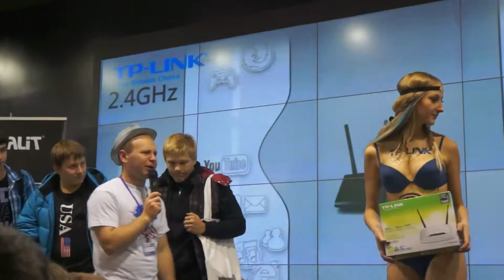Игромир 2012. Голая девушка в купальнике - раздача призов